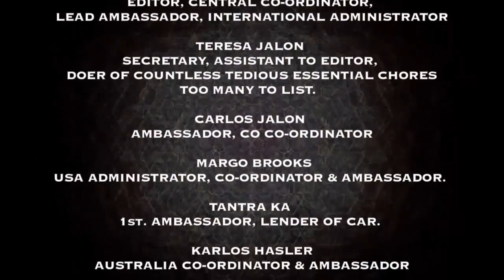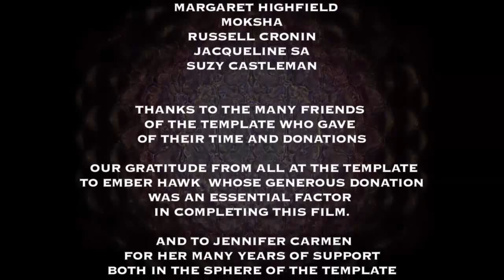The Ceremony of Original Innocence - Sacred Geometry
The Ceremony of Original Innocence - 12 Foundation Circuits

The Full Version of this Video in HD can be bought from our

I do not own nor am I the creator of the content of this video. I am only presenting this as a non-monetized expression of the times as I see it.

As a result of the genetic modification of the Human DNA, almost all of our foundation circuits are in a state of disconnection, creating a distorted sense of self that has led to fear, shame, guilt and disease.
The disruption of the bio-circuitry relating to our primal resonant relationships with our mothers and fathers affects our ability to engage unconditionally in relationships. However, it is no longer necessary or ultimately effective to engage in lengthy post-mortems of childhood, casting ourselves into the trauma-vortex of past tragedies and injustices, reinforcing identities anchored in dis-empowering scenarios. By reconnecting the vital circuits that relate to conception, gestation, birth and childhood, healing is integrated on the DNA level.
The Ceremony of Original Innocence takes us back to our first choice, prior to our first breath, reminding us of our true identity - creators rather than victims.
The key to this shift in perception is forgiveness, the bedrock of the shamanic journey. To embrace forgiveness is to embody the living mandala of love, upon which is based the fundamental Human ethic, acknowledging your “response-ability” within the interconnectedness of all creation.
Although it is possible to be born with the Water Circuits connected they are almost always disrupted by guilt, regret and anger. Reconnecting these circuits clears these negative emotions, liberating relationships from destructive patterns.
The re-connection of the Thymus Circuit activates the T-cells of the immune system. This has a powerful effect on health.
With the re-connection of the Air Circuits, the pineal-hypothalamus-pituitary complex is revitalized, as the pineal is now enabled to receive the full spectrum of the geometric language of light.